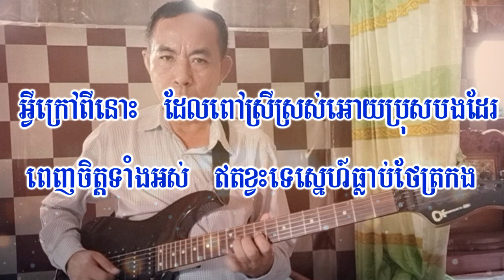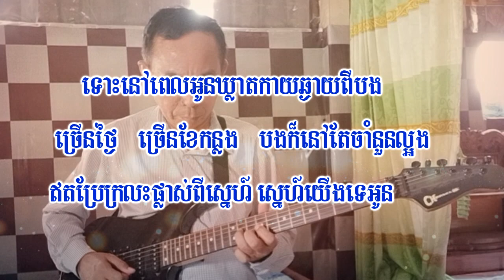ទ្រព្យគាប់ចិន្តាហ្គីតាសូឡូ អាគ័រ អាចច្រៀងកំសាន្តបាន Trorp Korp Chinda Guitar solo/chord/can sing.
តូរ្យតន្ត្រី មិនគិតវ័យ ចាស់ ឫ ក្មេងទេណា កុំភ្លេចចំណាយពេលស្តាប់ភ្លេង ឫ ច្រៀងកំសាន្តផង បើពុំនោះទេ លោកអ្នកនឹងមានជំងឺ ស្រ្តេស្ត មិនខានឡើយ។
សួស្តីបងប្អូនទាំងអស់គ្នា!
ទ្រព្យគាប់ចិន្តា
១. បើសិនអូនអោយរបស់អ្វីមួយប្រគល់មកបង   ស្រស់ពៅនួនល្អងបងក៏ទទួលតែមួយប៉ុណ្ណោះ ទោះបីជាអូនអោយច្រើនរាប់មិនអស់ បងក៏ទទួលដោយស្មោះ តែបងទទួលយកត្រឹមមួយប៉ុណ្ណោះ ជាទ្រព្យគាប់ចិន្តា ប្រចាំជីវិត ស្លាប់រស់មិនគិត រក្សាអោយគង់ គឺស្នេហា..ដែលអូន ប្រគល់ទុកអោយប្រុសបង
 (ភ្លេង)
២. អ្វីក្រៅពីនោះ ដែលពៅស្រីស្រស់អោយប្រុសបងដែរ ពេញចិត្តទាំងអស់ ឥតខ្វះទេស្នេហ៍ធ្លាប់ថែត្រកង ទោះនៅពេលអូនឃ្លាតកាយឆ្ងាយពីបង ច្រើនថ្ងៃ ច្រើនខែកន្លង បងក៏នៅតែចាំនួនល្អង ឥតប្រែក្រលះផ្លាស់ពីស្នេហ៍ ស្នេហ៍យើងទេអូន រឿងរ៉ាវអភ័ព្វ បណ្តែតតាមក្បូន ចោលអោយឆ្ងាយ.. រ៉ាយរ៉ាប់ជាថ្មីរឿងស្រីនិងបង ។

Entertainment,
Natural Food,